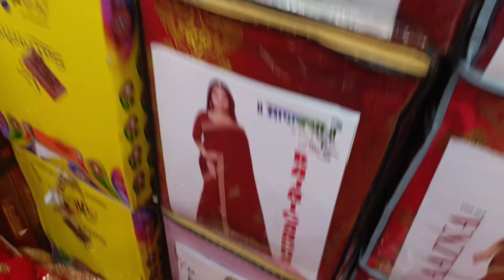इससे सुंदर और सस्ती साड़ी कभी नहीं मिलेगी। सुन्दर लड़कियों के लिए सुन्दर साड़ी का मेला ph-9312154945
Arihant textile
2756/2
cheera Khanna
chandni chowk
delhi

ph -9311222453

cotton saree
long suit
printed sarees
shiffon sarees
Sumit jain
banarasi saree कॉटन साड़ी हैवी साड़ी ब्राइडल साड़ी रेड साड़ी पार्टी वियर साड़ी होलसेल चांदनी चौक सूरत से दिल्ली कश्मीर से कन्याकुमारी तक इससे सस्ती साड़ी नहीं मिलेगी अरिहंत टेक्सटाइल सुमित जैन की शॉप बनारसी बॉक्स वाली साड़ी ₹140 से सील वाली साड़ी कढ़ाई की साड़ी करवा चौथ स्पेशल साड़ी जल्दी आओ दिवाली स्पेशल फेस्टिवल स्पेशल अपने ₹100000 को ₹300000 बनाओ
vichitra silk saree
South silk saree
cotton catlogs
laddoo
deeptex saree
jaipuri saree
bandhej sarees
sooti sari
red party'wear sarees
wholesale sarees market
wholesale price
lot wali साड़ी
box wali saree
wholesale market
Chandni chowk